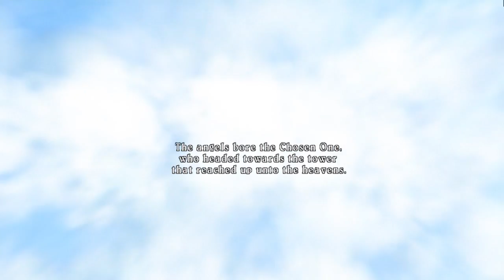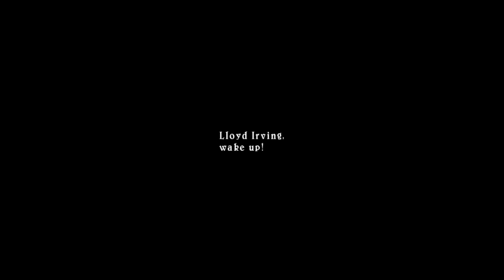Nostalgia Feels [ Tales of Symphonia PC ]